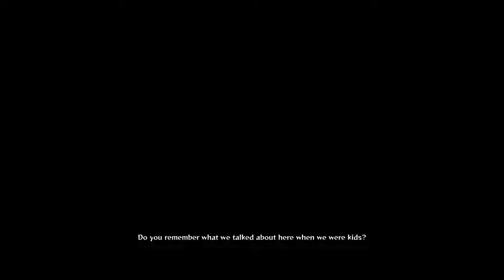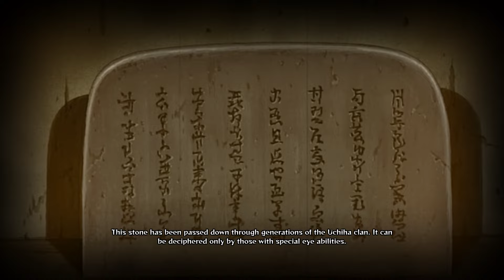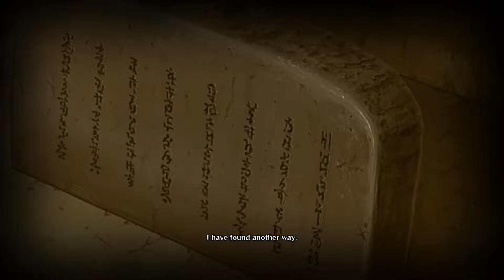READY FOR GREAT NINJA WAR FULL EPISODE - NARUTO SHIPPUDEN - PART 3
MADARA VS HASHIRAMA FULL EPISODE - NARUTO SHIPPUDEN - PART 1-